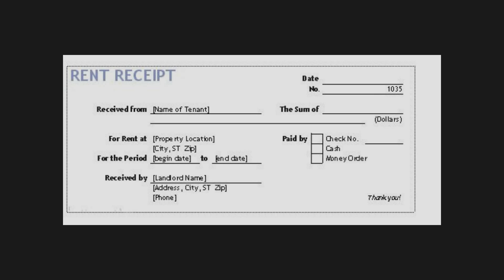My Edited Video